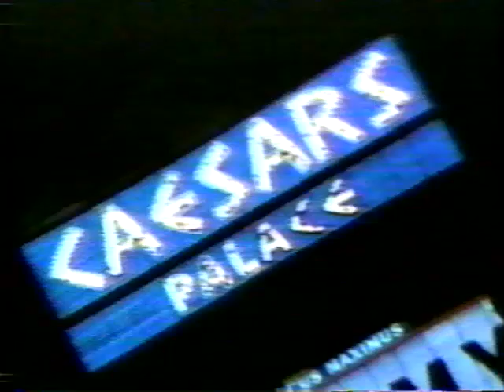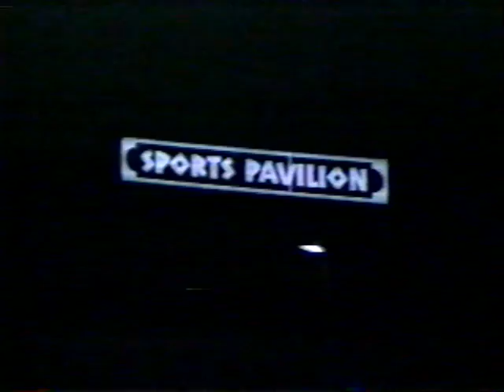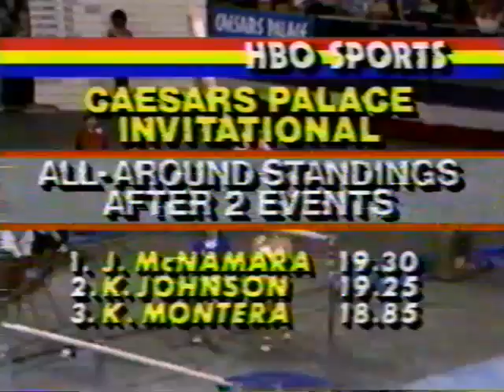1981 Caesars Palace Invitational women's gymnastics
AA competition at the 1981 Caesar's Palace Invitational, featuring Kathy Johnson, Julianne McNamara, Tracee Talavera, Cindy Rosenberry, Shari Mann, Nancy Goldsmith, Tammy Smith, Kris Montera, Amy Koopman, and Trina Tinti.